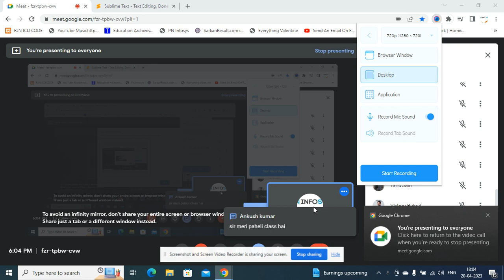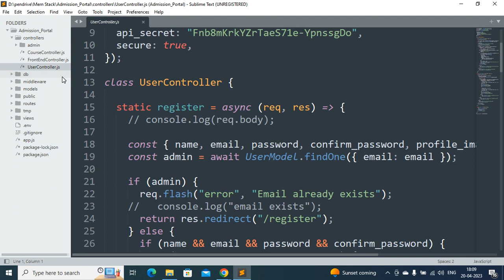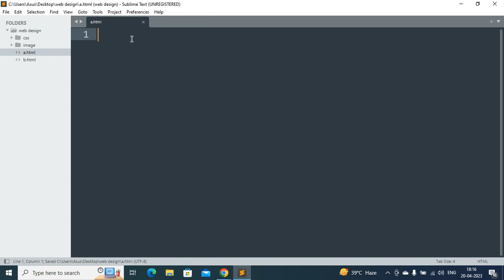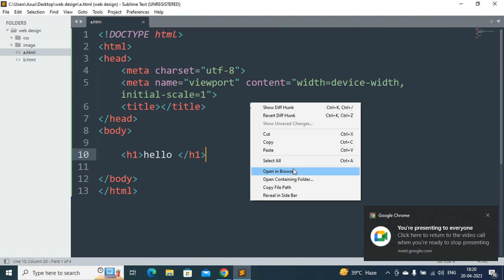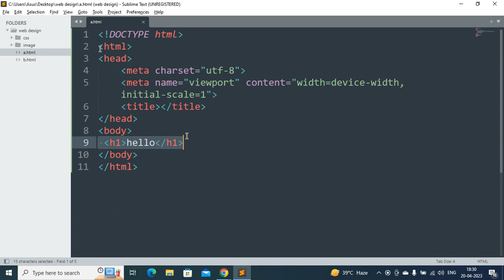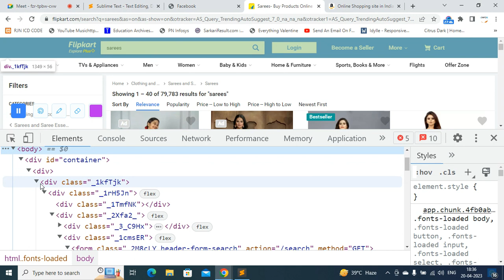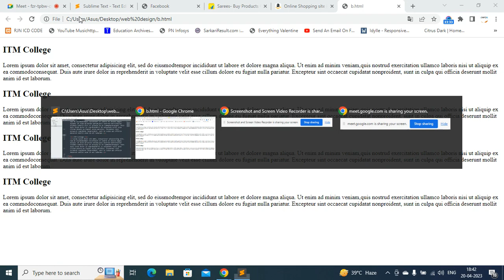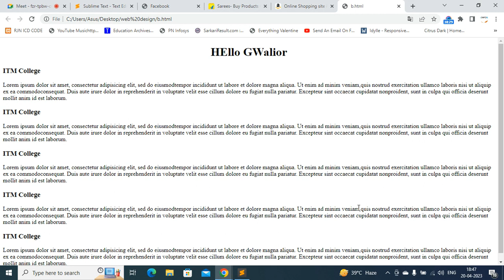html and css part 1 Hindi